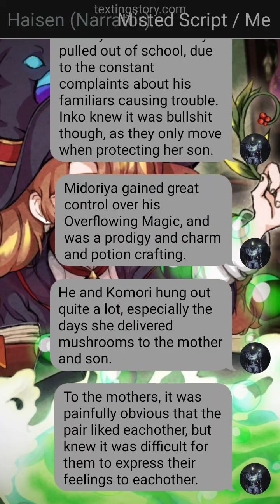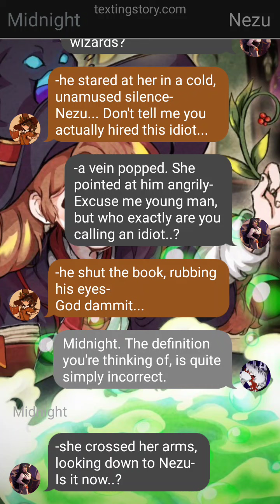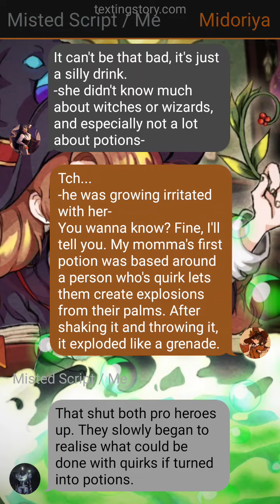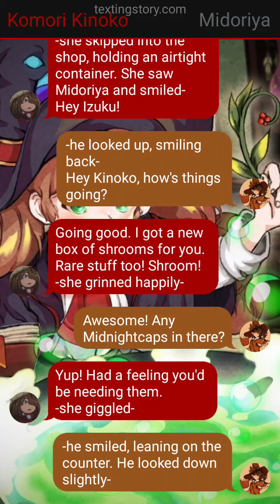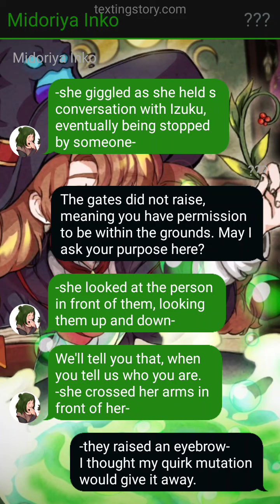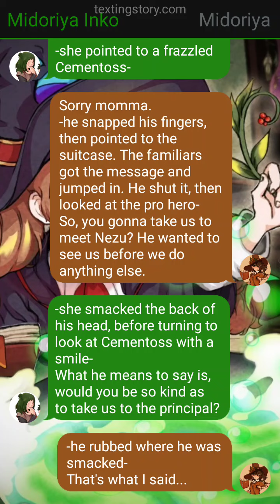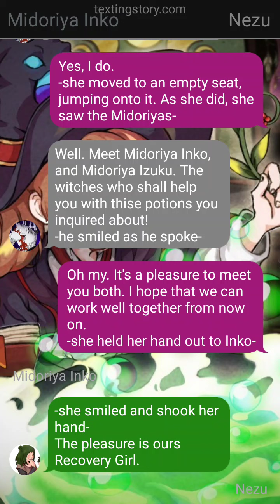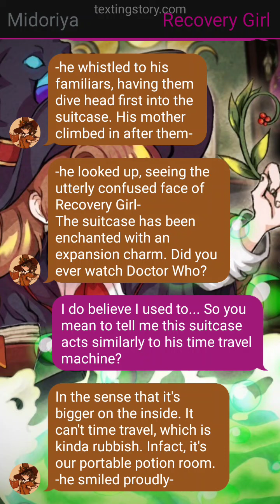Little Witch of Japan // Part 3 // The beginning of it all